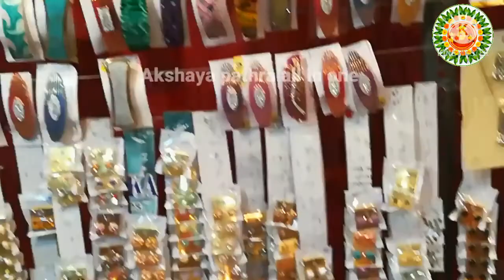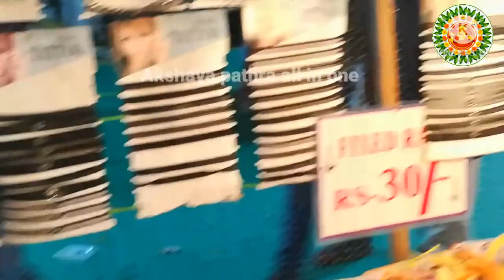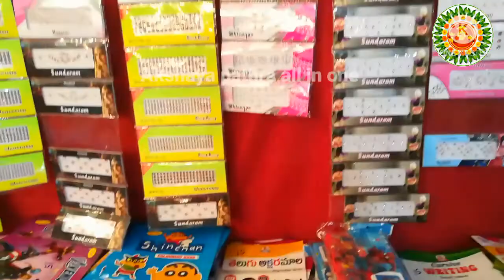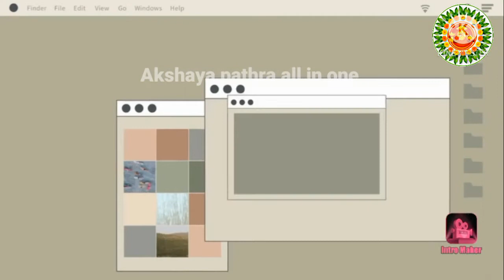Vijayawada summer special exhibition in PWD Grouds|| మనం ఎదురుచూస్తున్న ఎగ్జిబిషన్ విజయవాడ లో part1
ItThank you so much for watching the video..

To watch the latest video of

Ikea shopping 🛒| Ikea tour ||New unique kitchen & home decors at best price for all ranges( part-1)